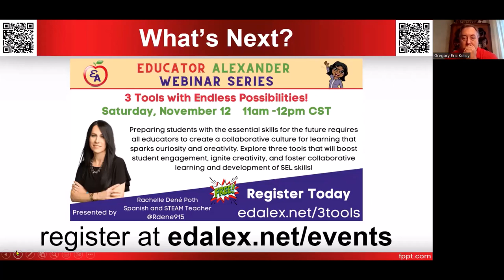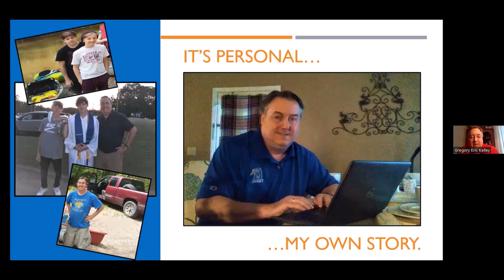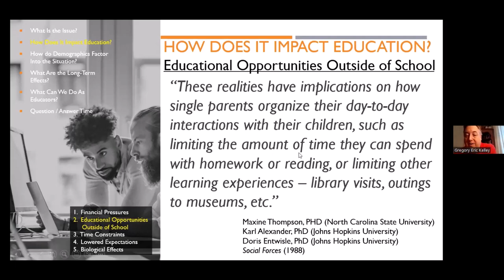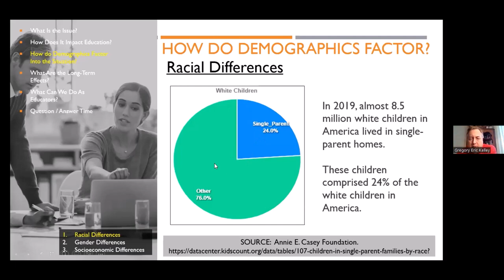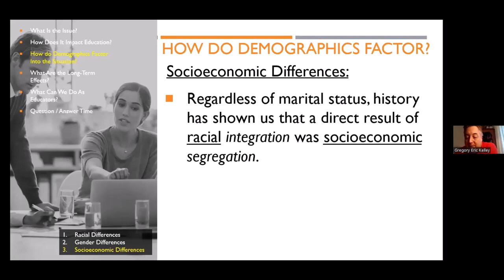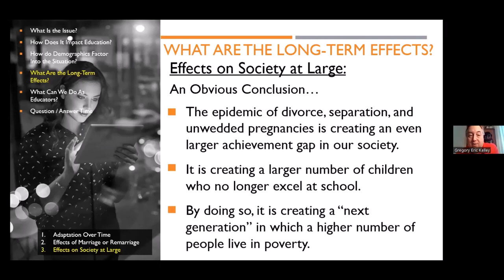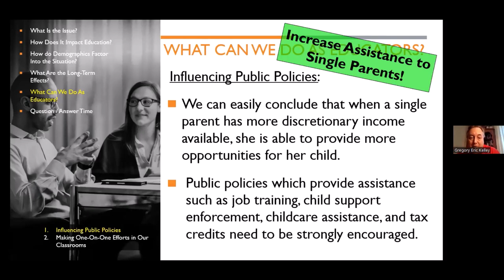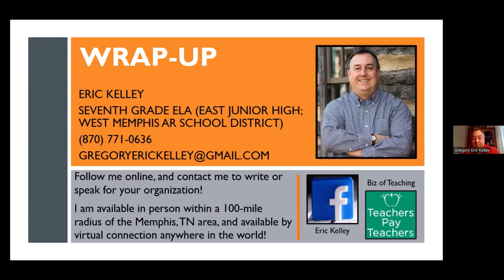Children of Single Parents: Our Overlooked Stakeholders with Eric Kelley